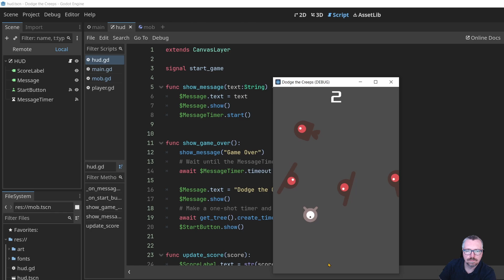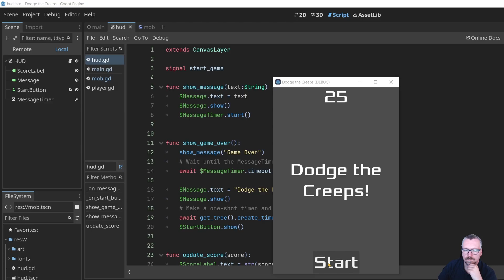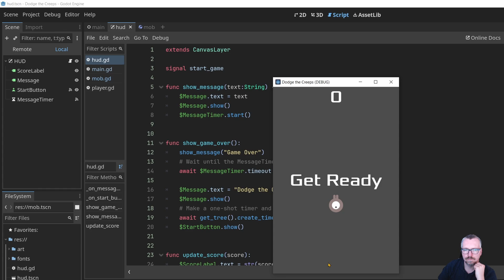Learning Godot 4 as full time employee and dad - Update 1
Welcome back to my bi-weekly update on my journey of re-learning Godot 4! As a full-time employee and a busy dad, finding time to hone my game development skills has been quite the challenge. In this video, I'll share how I've been navigating the demands of work and family while rediscovering the intricacies of Godot 4.

Chapters:
00:00 Intro
00:08 Failure
00:20 Back to basics
00:40 Bi-Weekly recap
01:50 The plan
02:20 My thoughts on the process

Over the past two weeks, I've faced some hurdles as I attempted to dive back into game development. Despite my initial struggle with starting a simple project, like an asteroid game, I quickly realized the importance of revisiting the basics. With determination and perseverance, I successfully completed the "Dodge the Creeps" tutorial, reigniting my passion for game development.

Juggling work commitments and family responsibilities hasn't been easy. As a full-time employee, finding time outside of work hours can be challenging. Add being a busy dad to the mix, and my schedule becomes even more packed. However, I've remained committed to my goal of mastering Godot 4, carving out time for learning amidst my busy schedule.

In the upcoming weeks, I'll be focusing on completing tutorial series by Heartbeat and Clear Code. These resources will not only enhance my skills but also provide valuable insights into the latest features of Godot 4. Additionally, I'll be striving to strike a balance between referencing documentation and actively coding, maximizing my productivity without getting bogged down in unnecessary details.

Join me on this journey of rediscovery as I navigate the challenges of re-learning Godot 4.